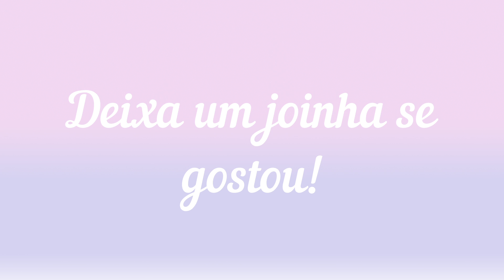Como Fazer Banho de Gel com Gel X&D